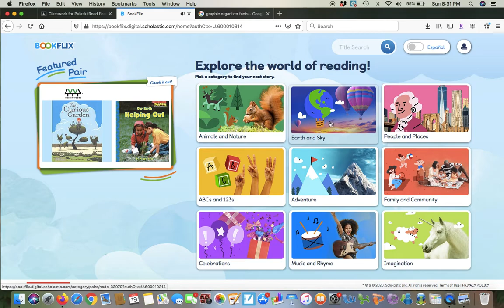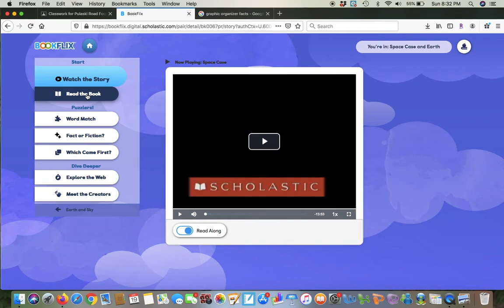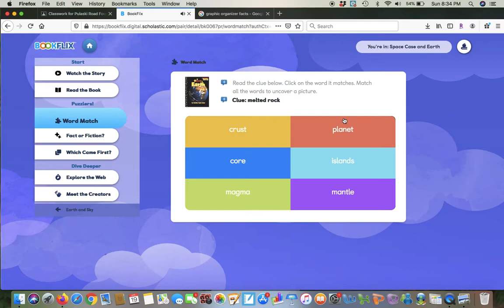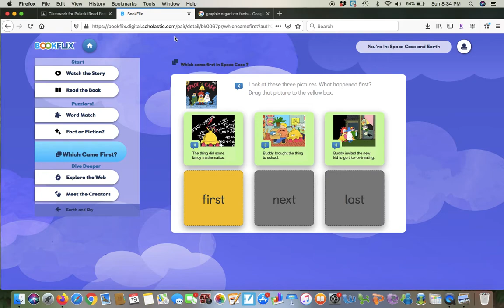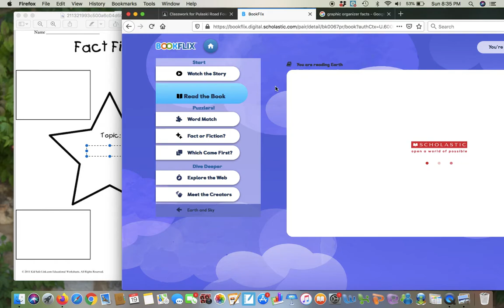Book Flix Activity - Earth